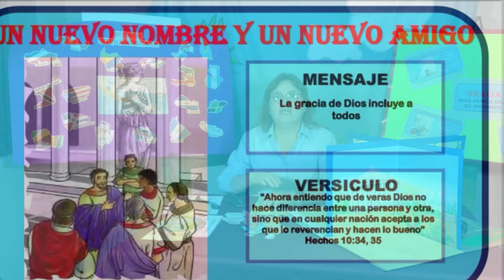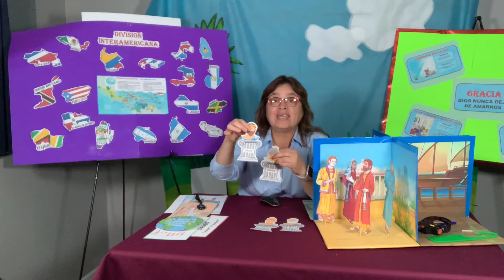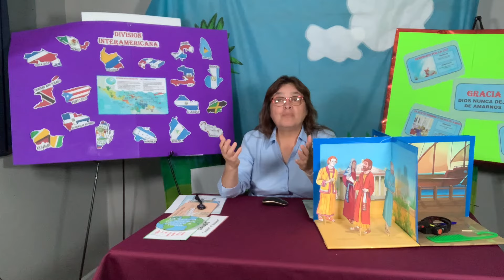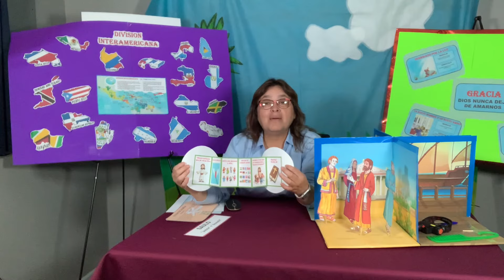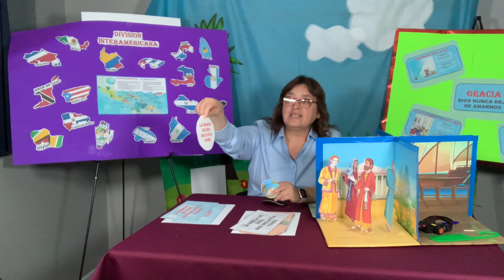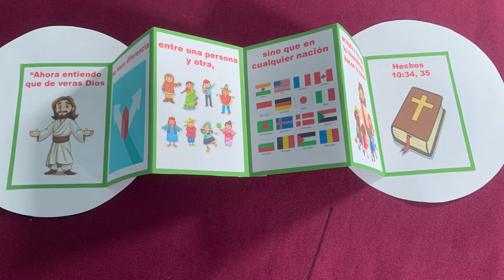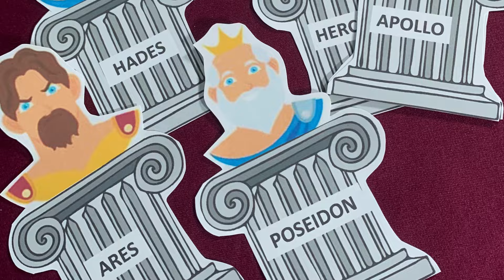PRIMARIOS- UN NUEVO HOMBRE, UN NUEVO AMIGO- IDEAS un 8- MINISTERIO INFANTIL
Compartimos con ustedes ideas para la historia  cuando Pablo va a Antioquia. El comparte el evangelio en este lugar junto con Bernabe y muchos se convierten.
El mensaje que aprenderemos es que: DIOS NUNCA DEJA DE AMARNOS.